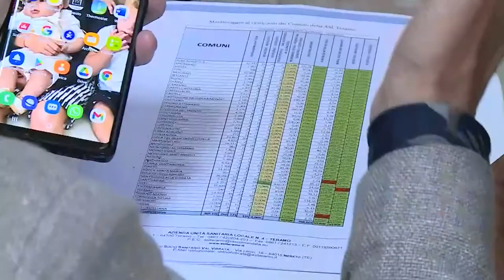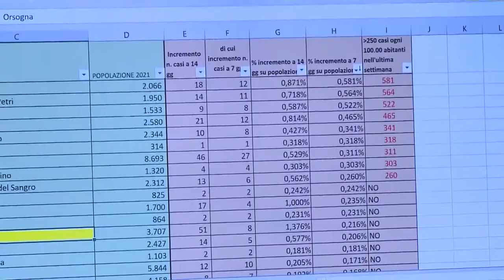Covid. Marsilio: "Occorre cambiare i parametri per decidere le restrizioni"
Oggi si è riunita l'Unità di crisi regionale. Celano e Sant'Egidio alla Vibrata rimangono gli unici due comuni in zona rossa. L'rt in Abruzzo è a 0,95 ma continua a scendere il numero dei ricoveri: per questo le Regioni chiedono a Roma di cambiare i parametri per determinare il colore delle zone, così come di spostare il coprifuoco.